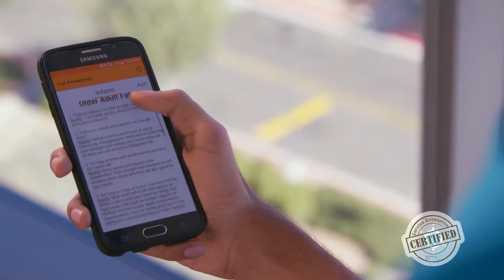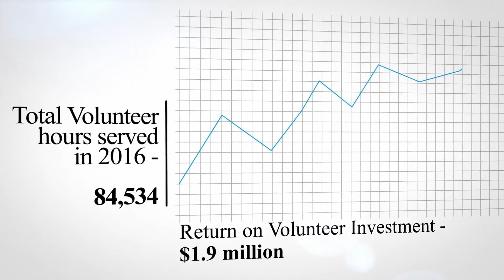GOYFF Service Enterprise DignityHealth